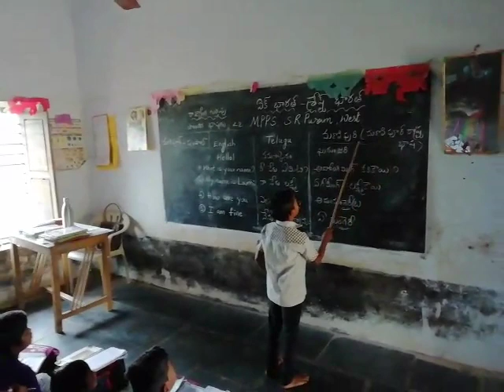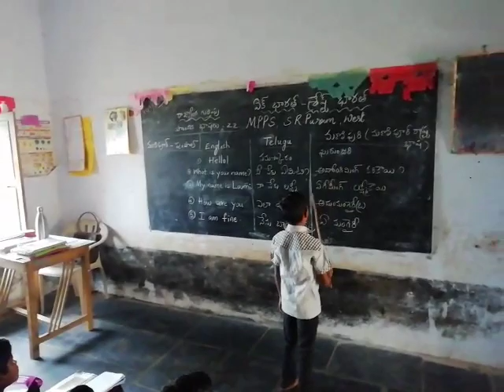Bhasha Sangam (Manipuri) SR Puram West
Bhasha Sangam SR Puram West